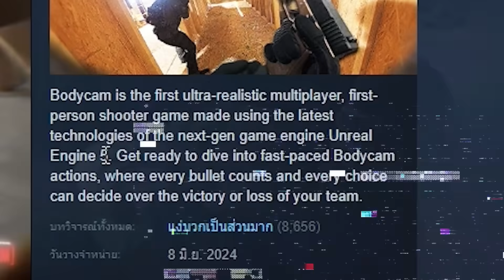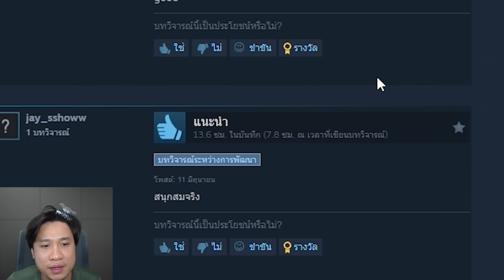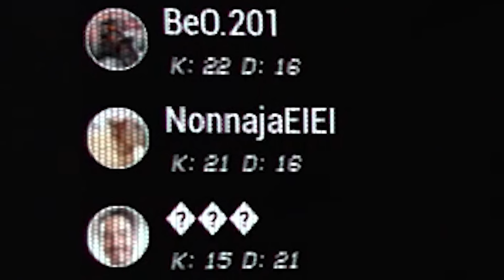นี่คือเกมที่พร้อม”ระเบิดคอมได้ทุกเวลา“เพราะภาพมันสมจริงที่สุดในโลก! (Bodycam)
Bodycam ฝึกการเป็นจ่าในตัวคุณ!

เจอกันที่ YT : Nontakan Ns.

เกมผี ตลก ฮาๆ คลายเครียด